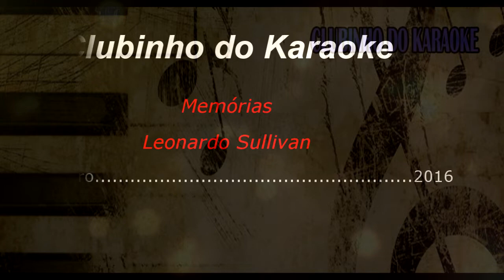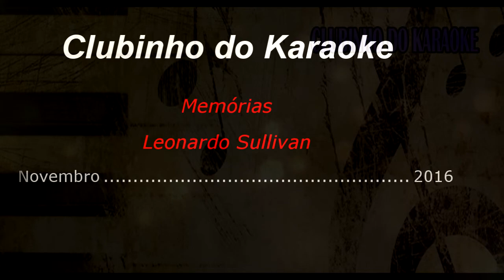KARAOKE MEMÓRIAS - LEONARDO SULLIVAN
Esperamos que gostem do nosso Karaokê.